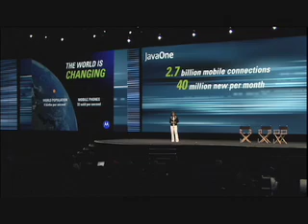Padmasree Warrior, Executive VP & Chief Technology Officer, Motorola, 2007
3:57 Padmasree Warrior, Executive Vice President and Chief Technology Officer of Motorola, is inducted into the 2007 Hall of Fame. Warrior’s dedication to empowering and inspiring the scientific community is demonstrated through her membership on the Board of Advisors for the Museum of Science and Industry.